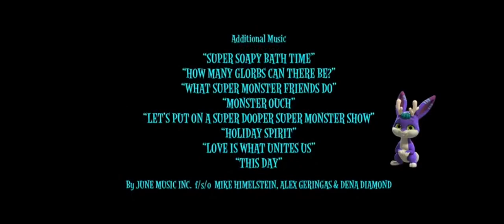Discovery Family Commercial Break Saturday July 27 2024